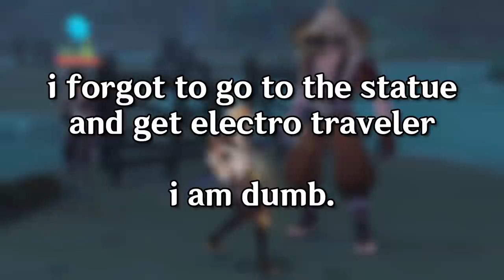everyone in inazuma is weird (Genshin Impact)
we've finally arrived in inazuma in genshin impact's 2.0 update... let's just hope i don't rush everything